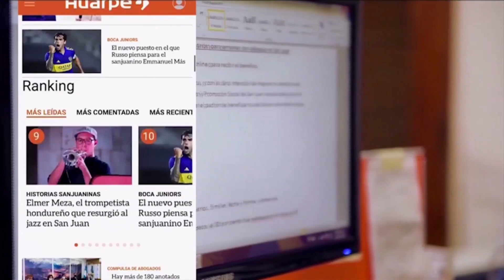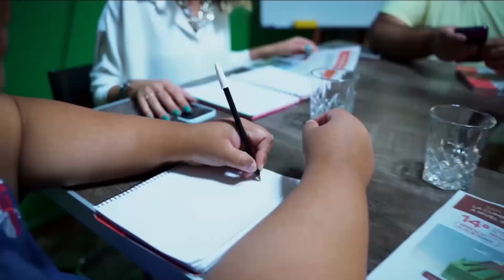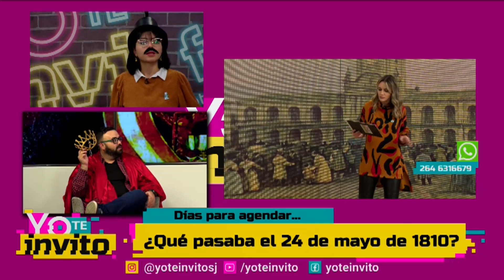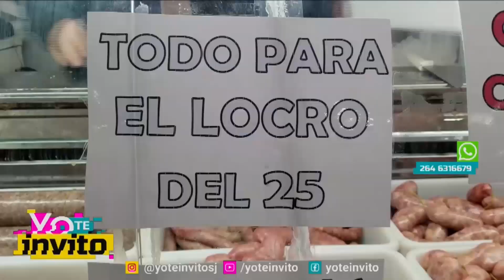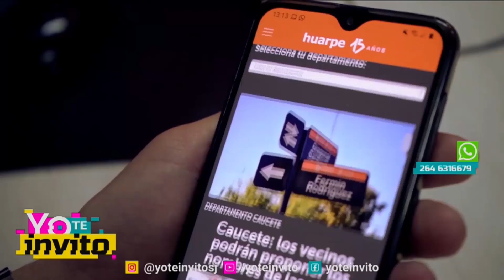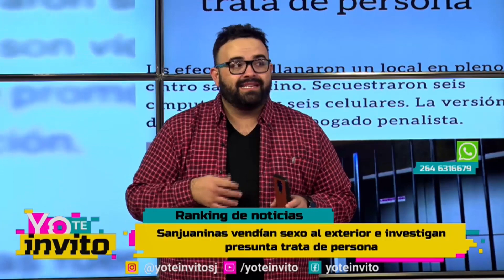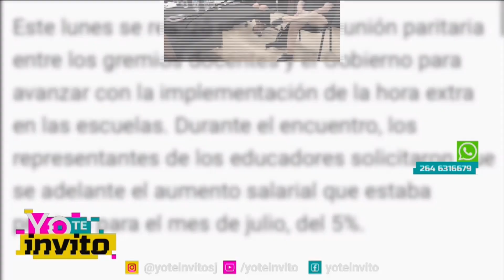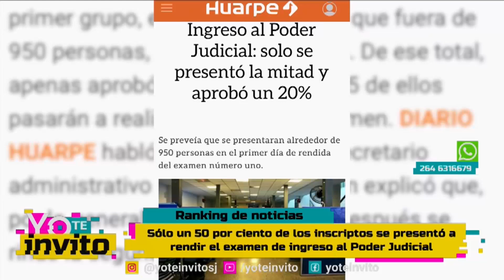Yo Te Invito - Martes 24 Mayo 2022 - Parte 1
¡Arrancamos la tarde con toda la energía! Y te invitamos a acompañarnos…
En la sección Gente de Ley hablamos con el abogado Rodrigo Galván sobre los derechos del consumidor y los recursos que tenemos para protegernos.
Además, en la previa a los festejos patrios por el 25 de Mayo, viajamos en el tiempo junto al reconocido periodista Luis Meglioli para descubrir cómo era el San Juan de 1810.
Como siempre, toda la información de la mano de Diario Huarpe._